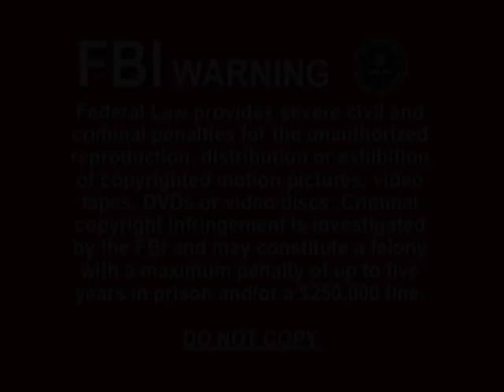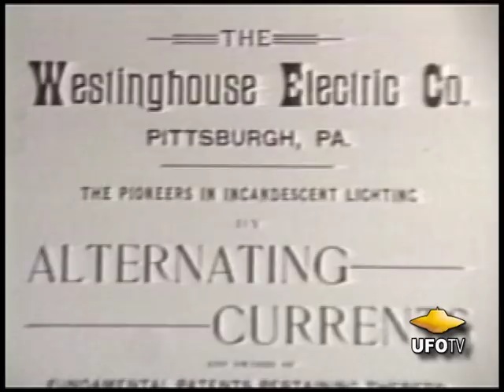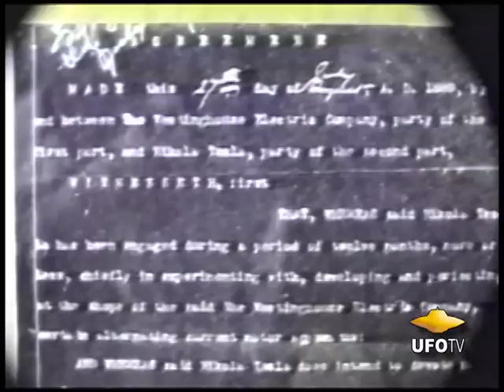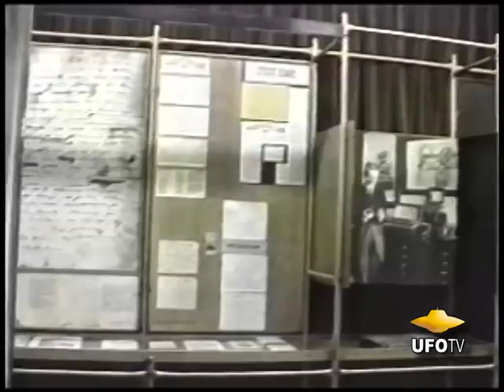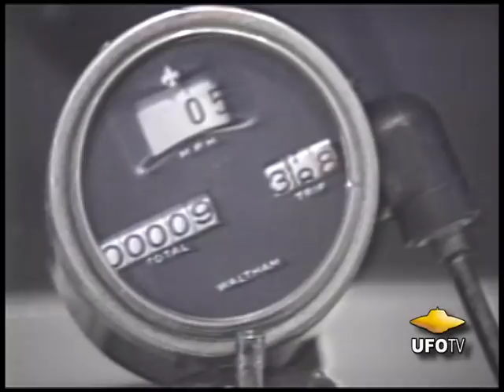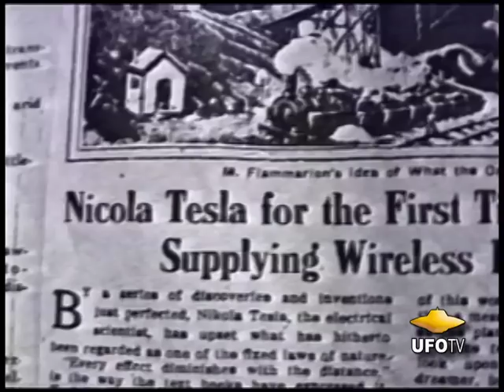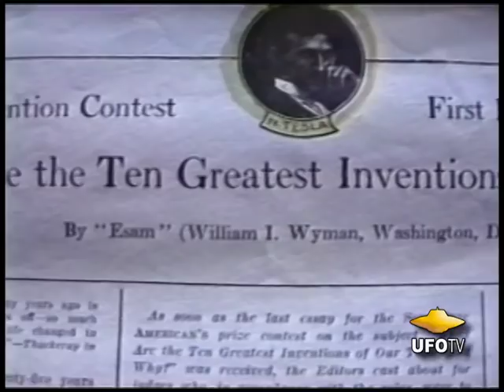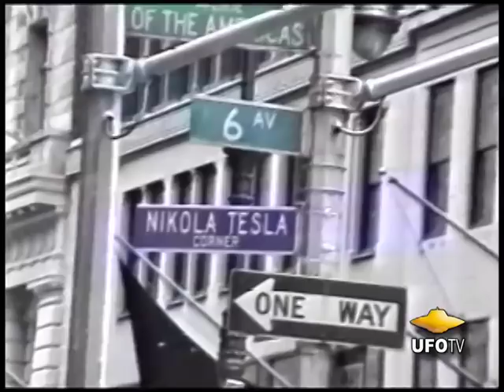NIKOLA TESLA - The Genius Who Lit the World - FEATURE